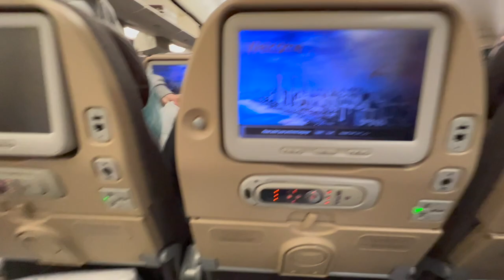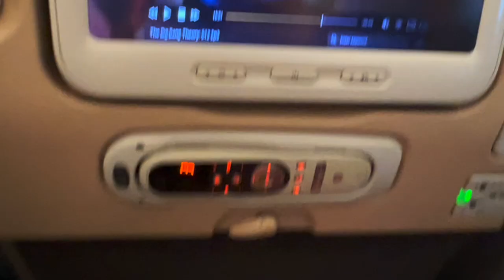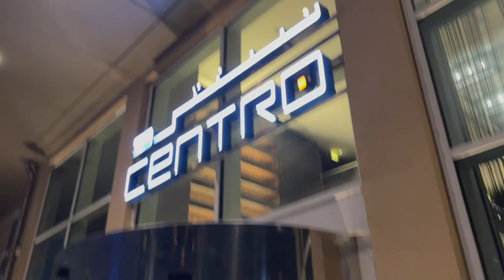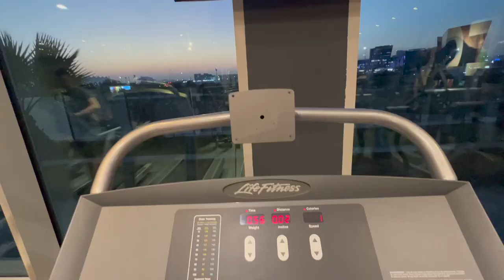Etihad Travel Day VLOG | YAS Island | Centro Hotel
Welcome to the YAS Island Abu Dhabi travel VLOG! Join me and @ThemeParkJake on yet another spontaneous trip from Manchester to Yas Island in Abu Dhabi to explore all of their world class attractions.

Yas Island is an island in Abu Dhabi, United Arab Emirates. It occupies a total land area of 25 km² and is one of the top tourism projects in Abu Dhabi. It's home of the Yas Marina Formula One Circuit which has hosted the F1 Grand Prix since 2009.

0:00 - Intro
0:18 - Manchester Airport Terminal 2
0:30 - Manchester to Abu Dhabi Etihad Airways
0:46 - Etihad 777 Plane Economy Class
1:17 - Arriving in Abu Dhabi
1:52 - Yas Island Free Shuttle Bus Service
2:14 - Yas Hotels
2:18 - Yas Island Centro Hotel and Room Tour
3:32 - Yas Island at Night
4:09 - Ferrari World at Night
4:43 - Yas Mall Abu Dhabi
6:37 - Our First Night in Abu Dhabi
6:51 - Centro Hotel Gym and Pool
7:26 - Our Yas Island Adventure Has Only Just Begun

Social Media

Gear